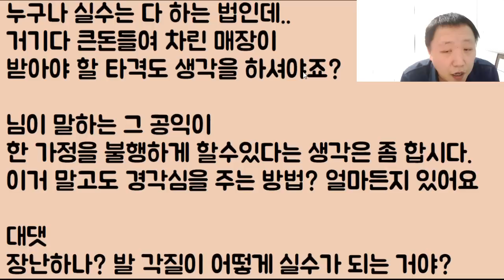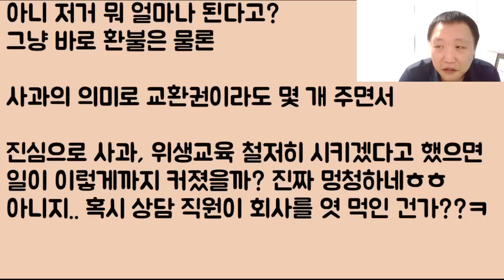[각질 커피ㅋㅋ] 잘못 후.. 첫 대응이 거지 같으면 이렇게 정말 딱 한 방에! 시궁창 나락으로 들어가는 겁니다.. 자~ 마셔봅시다 발가락 각질 라떼ㅋㅋㅋ